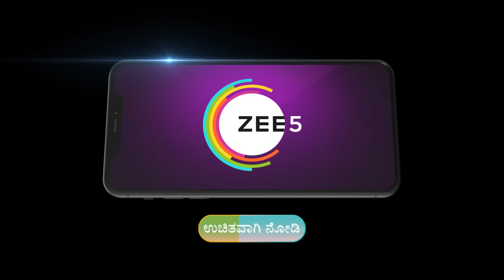Nagamata ಕಷ್ಟದ ಪೂಜೆ ಮಾಡುತ್ತಾರೆ | Naagini - 2 | Best Moments | Zee Kannada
Thriller Kannada Serial Naagin 2 Description:
Believing Trivikram to be Adhiseshas reincarnation, Shivani falls in love with himClick Here to Subscribe Channel Due to unforeseen circumstances, Shivani marries Trishul, but she refuses to acknowledge their marriageClick Here to Subscribe Channel